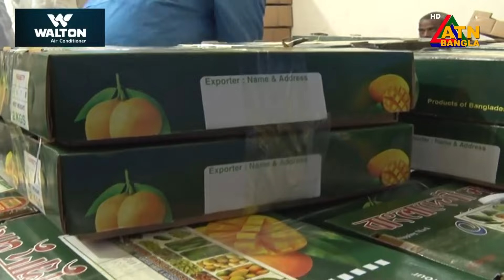সম্ভাবনা থাকলেও কাঙ্খিত মাত্রায় রপ্তানী করা যাচ্ছে না আম। Mango export। ATN Bangla News